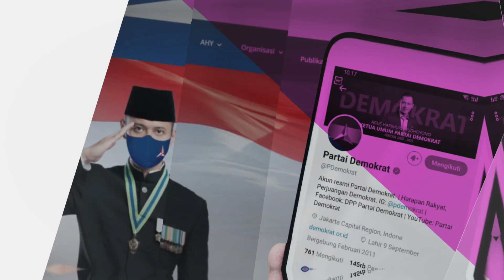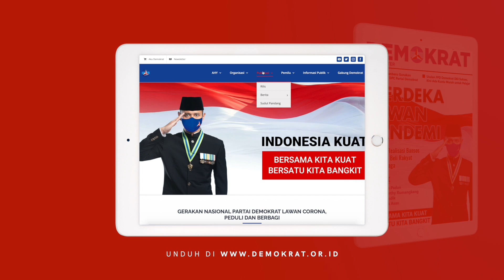Demokrat Newsletter Edisi 3: Merdeka Lawan Pandemi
Teman-teman,

Demokrat Newsleter Edisi ke-3, bulan Agustus 2020 telah terbit. Di dalamnya mencakup seluruh kegiatan dan perjuangan Partai Demokrat selama sebulan penuh.

Melalui rangkuman kegiatan dalam Demokrat Newsletter di bulan Agustus ini, saya berharap agar teman-teman semua bisa mengetahui secara utuh apa saja yang dilakukan oleh Partai Demokrat untuk rakyat Indonesia.

Selain itu, saya berharap agar seluruh kader PD semua tetap bersemangat dalam meniti dan menjalani perjuangan politik ke depan. Kita paham perjuangan ini tidak akan selalu mudah. Akan ada tantangan dan badai. Namun percayalah, Allah Swt, Tuhan Yang Maha Kuasa akan selalu melindungi niat dan perjuangan baik kita bagi bangsa dan negara.

Selamat membaca.

“Harapan Rakyat, Perjuangan Demokrat”.